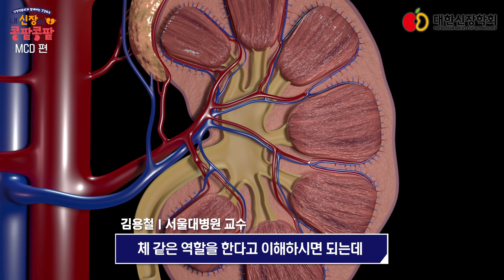거품뇨, 부종이 있다면 '이 질환' 의심! 미세변화신증 증상과 치료법은!?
얼굴이 붓고!! 거품이 나오는 소변!!
콩팥병 '미세변화신증'에 대해 증상과 치료제 및 부작용에 대해 자세히 알려드려요!!